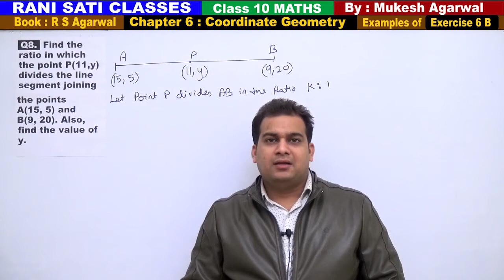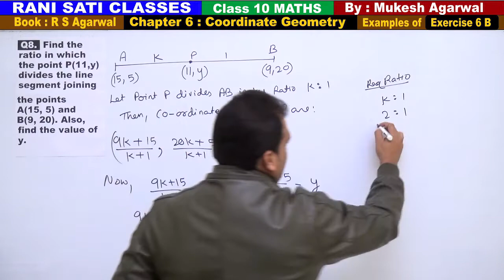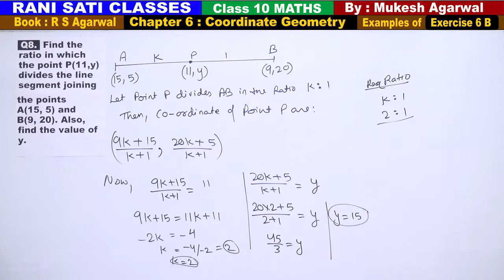Class 10 Maths (Ex 6B Example 8) Coordinate Geometry (RS Agarwal 2019)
Questions are Based on Section Formula

Q8.  Find the ratio in which the point P(11,y) divides the line segment joining
the points  A(15, 5) and B(9, 20). Also, find the value of y.